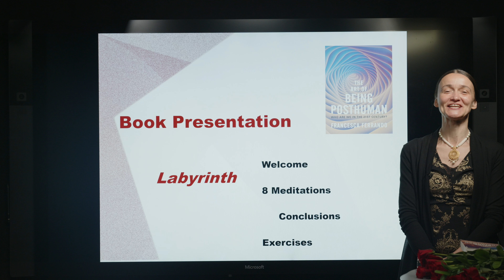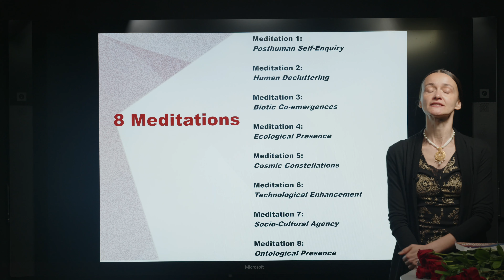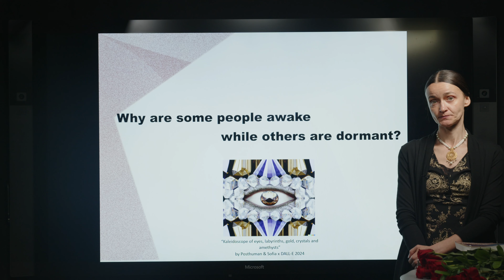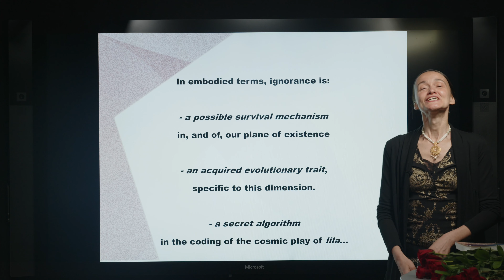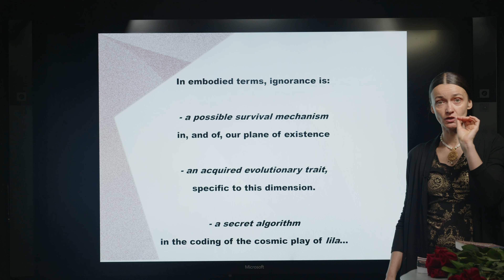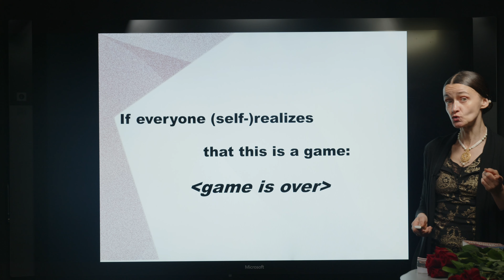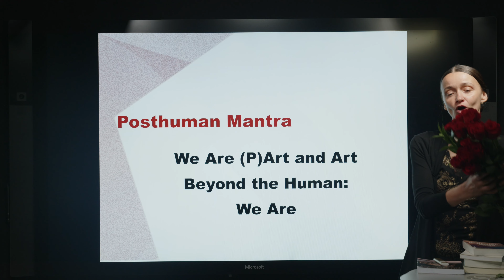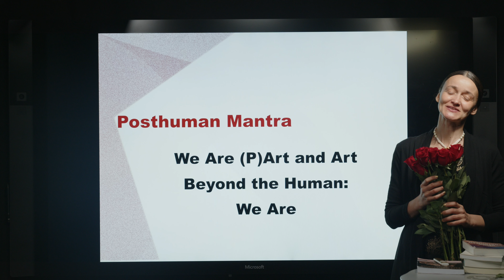Book Review "THE ART OF BEING POSTHUMAN" by Dr. Francesca Ferrando: Conclusions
These are the conclusions of the Book Review of "The Art of Being Posthuman" (Polity 2024) by Dr. Francesca Ferrando.

In this video, we delve into the topic of enlightenment, addressing the questions: "What would happen if everyone got enlightened at the same time?".

Info:
The Art of Being Posthuman - Polity webpage:

Welcome to the Posthuman Channel!
Please, follow these guidelines in order to join the conversation:
- Stay on-topic.
- Don't spam.
- Be polite.
If you cannot follow these 3 simple guidelines, we kindly invite you to join the conversation somewhere else. Thanks.
Peace & Visions